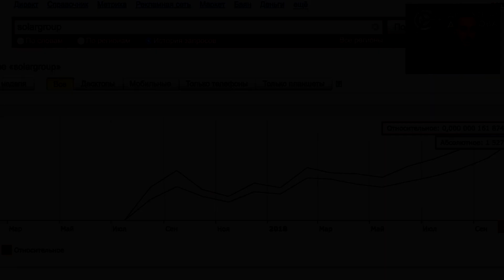Skyway, Проект Дуюнова и Краудинвестинг l Полная версия от Сергея Семёнова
Skyway, Проект Дуюнова и Краудинвестинг l Полная версия от Сергея Семёнова. Делитесь этим видео!